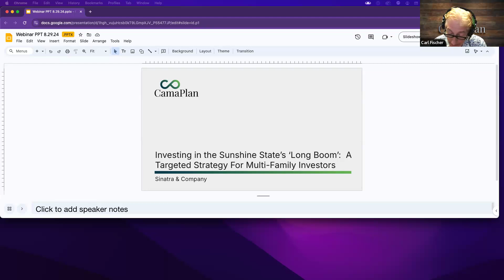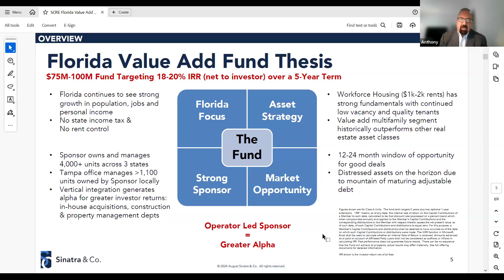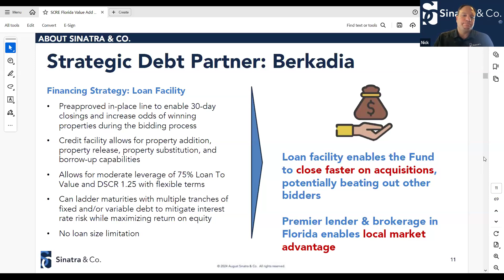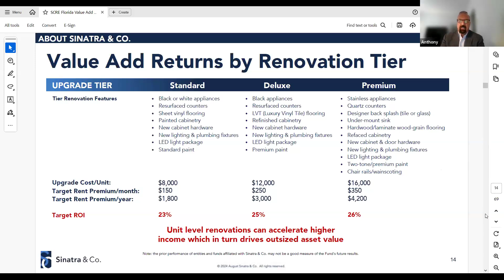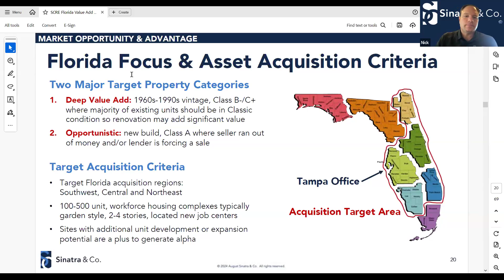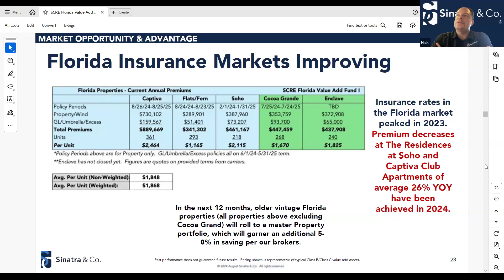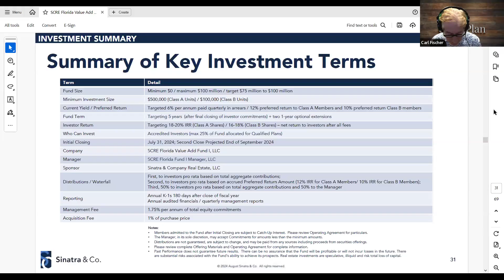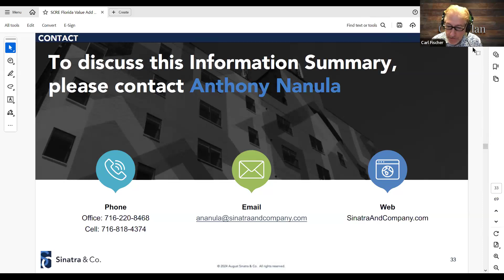Investing in the Sunshine State’s ‘Long Boom’: A Targeted Strategy For Multi-Family Investors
Florida continues to experience a boom in population migration and business activity, not unlike the log boom California experienced in the 50s, 60s and 70s. Demand for housing is intense, driven not only by new arrivals but also those priced out of the market for a home purchase by interest rates and soaring entry pricing. These conditions are expected continue through the rest of the decade, and likely longer.

That’s why you’ll want to join Nick Sinatra and Anthony Nanula, founders and owners of Sinatra & Co. as they outline their strategy to acquire, renovate and manage workforce housing in key Florida markets. They’ll discuss how Sinatra’s full-service owner/operator approach to multifamily and mixed-use assets is generating greater returns for investors.

Included will be a detailed overview of the company, and its' Florida Value Add Fund I. The fund's thesis-driven approach is focused on acquiring distressed garden-style multifamily communities in Florida where the Company's value-add strategy can be most successfully deployed. SCRE's Fund I recently closed one property in Saint Petersburg, has a second property under contract, and a strong pipeline of additional opportunities for its $75-100m equity target. The company has acquired and operates more than 4,500 units in three states, including Florida, where the company maintains a regional headquarters.

Management's presentation will highlight the four pillars of their investment thesis

1) Reasons for a specific focus on Florida

2) Advantages of a fully integrated operation

3) The Workforce Housing asset strategy

4) The window of opportunity for success

Even if you’re not migrating to Florida, this may be an opportunity to invest in those who are.